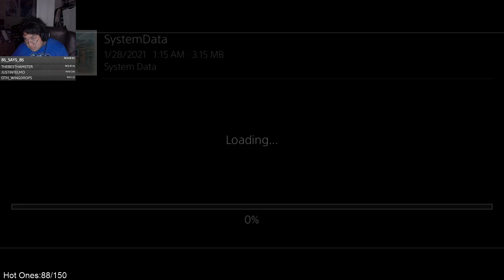Atelier Ryza 2: Lost Legends & the Secret Fairy Playthrough Part 51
This is my full playthrough of Atelier Ryza 2: Lost Legends & the Secret Fairy with commentary -- Watch live